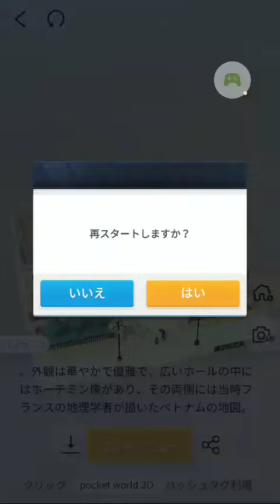Pocket World 3D ベトナム サイゴン中央郵便局 Vietnam Saigon Central Post Office